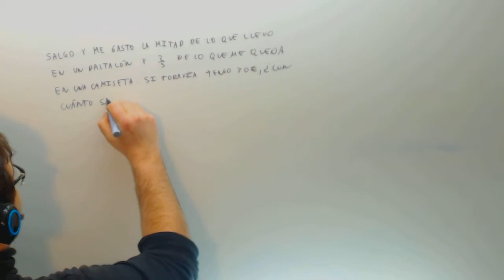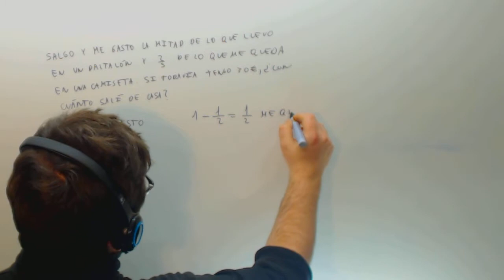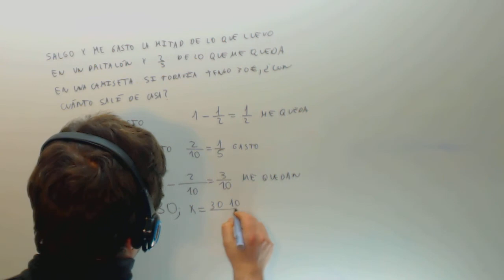Problema fracciones Parte total Matematicas 1º ESO Academia Usero Estepona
Problema fracciones Parte total Matematicas 1º ESO Suscríbete a nuestro canal en Youtube para ayudarnos a seguir creciendo Academia Usero en Estepona, el centro de formación con más vídeos en Internet del Mundo presenta